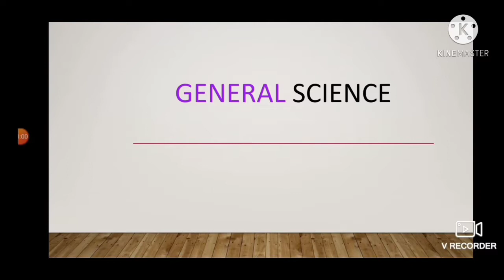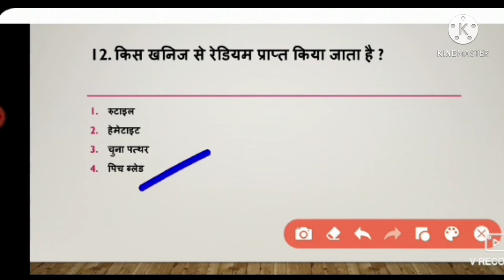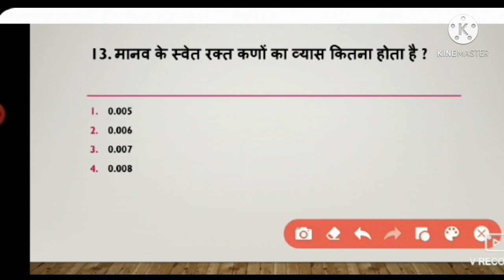Top Most 15 GS Question. Important Question For RRB,SSC, Railway Group D, NTPC, Air Force,navy other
हिंदी में भारत से संबंधित सामान्य ज्ञान व सामान्य विज्ञान के प्रश्न और कई विकल्पों के साथ प्रतियोगी परीक्षाओं के प्रश्न और उत्तर
Most frequently asked simple GK quiz GK question answer for a student and kids and all competitive exam.
general knowledge 2021 provides a comprehensive study of all section that are covered under the subject of general knowledge.
If comprehensively covers Geography history,polity,Economy, business, general science, Ecology and environment, art and culture ,sports ,Healthcare, Communications, education and career, IT and computer and Technology.
General knowledge 2021 is a compendium for aspirant of psc, pcs, SSC ,banking ,LIC agent insurance agent railway service and
Railway group D, RRB, Bank PO, NTPC, Air forces, CRPF , Navy Indian Army e.t.c  Furious Gk and Gs Classes Hindi .